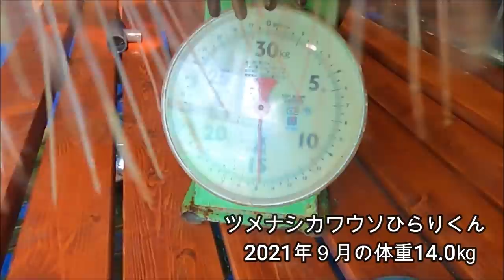【カワウソ】コツメカワウソとツメナシカワウソの違い！おもしろ身体測定（伊勢シーパラダイス／水族館）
伊勢シーパラダイスで暮らしているコツメカワウソとツメナシカワウソの身体測定上の違いを皆さんにハッキリさせたいと思います(笑)。伊勢シーパラダイスのコツメカワウソは少し大きめなのでアレですが、ツメナシカワウソは各部位の大きさでコツメカワウソの約２倍、体重と見た目は約４倍ほど大きいです(^^)/